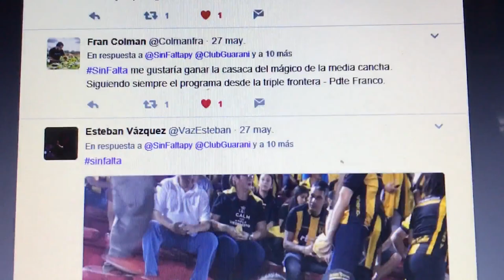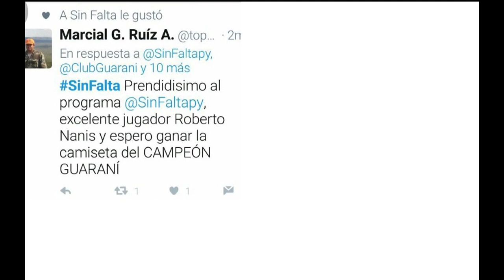Sin Falta TV Programa 32 Jose Ortigoza